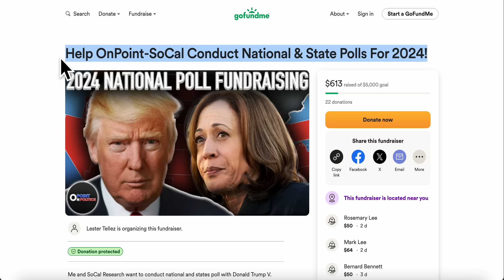NEW MAP IS SHOCKING - UPDATED 2024 ELECTION PREDICTION MAP - TRUMP V HARRIS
Today's video will be looking at the 2024 Election Map!